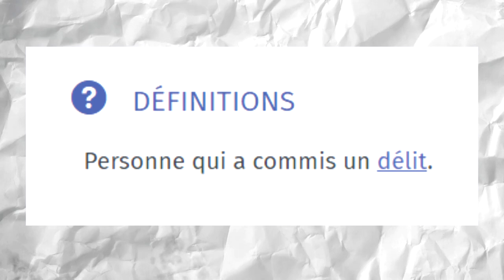L'histoire du Furyo / Yankee manga : 1# Les BANCHŌ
Ah les furyos, c'est fait longtemps que je voulais faire une vidéo top furyo mangas.

Le problème c'est que les banchou, les furyos, les yankee, les bosozoku, ect... Ce sont des mots et des mouvements peu connus en France,

Malgré que certains journaux essaient de faire connaitre le furyo à travers leurs articles,
 c'est d'ailleurs le cas du journal du japon  qui propose un très bon article sur le sujet.
Définissant les termes, faisant un bref tour d'horizon du genre tout en vous proposant une flopée de titre du genre à lire, bref un bon condensé pour bien démarrer,
 Et c'est par ici que ça se passe:

pour en revenir à la vidéo, le but de celle-ci va être surtout de faire un retour historique sur le genre, pour définir en profondeur les évolutions des œuvres et des  représentations au cours des années.

Bon visionnage ;)